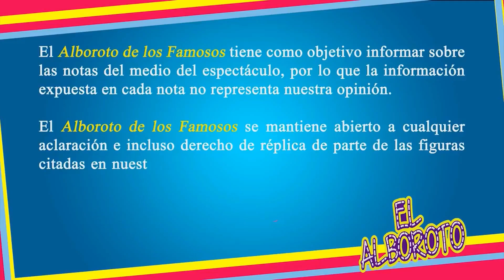Exatlon acaba con serie de Luis Miguel